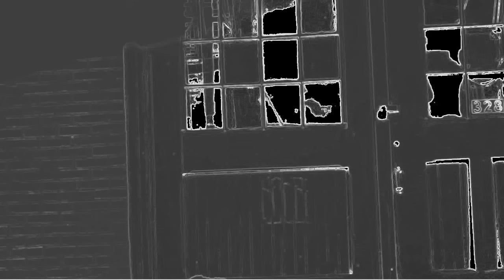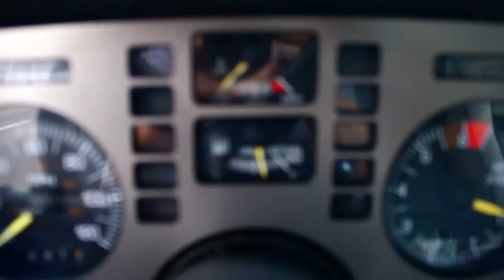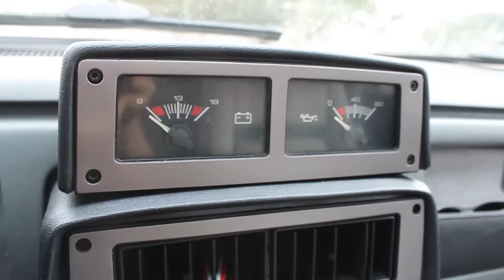Regular Car Reviews: 1986 Pontiac Fiero GT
Who killed the American Mid-Engined car? A  car-review told as a Noir mystery film.
Special thanks to Ted Stoltz for serving as our 3rd videographer.